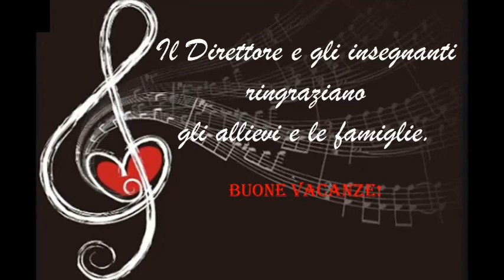Saggio della classe di violino del M° Francesco Postorivo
Allievi della classe di violino del M° F. Postorivo - Scuola Civica di Musica "I.Pellegrini" di Besozzo